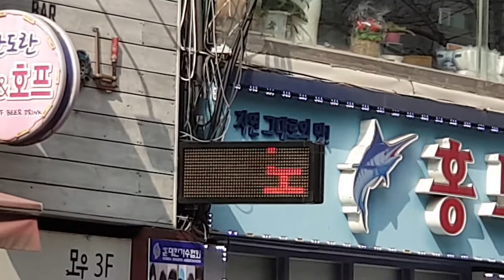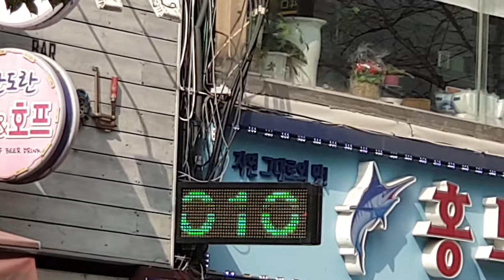종로노래연습실 단체모임 01056163618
올스타